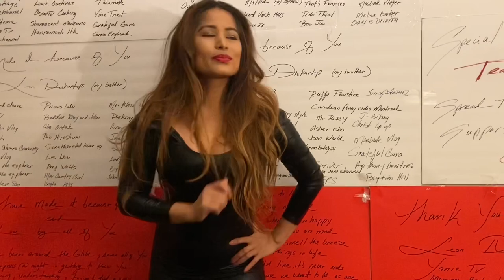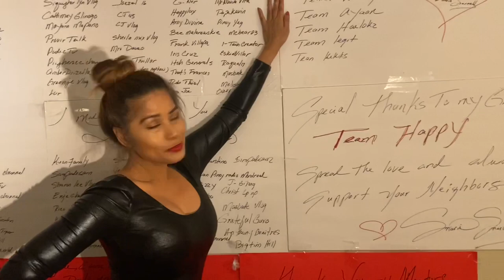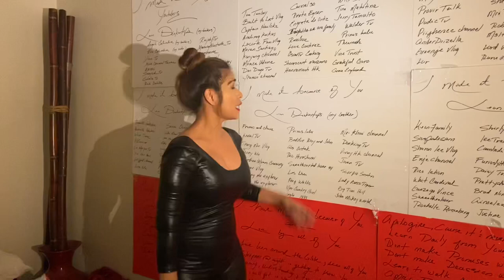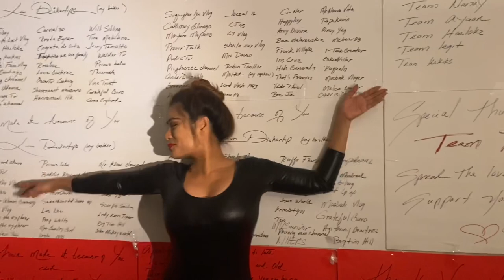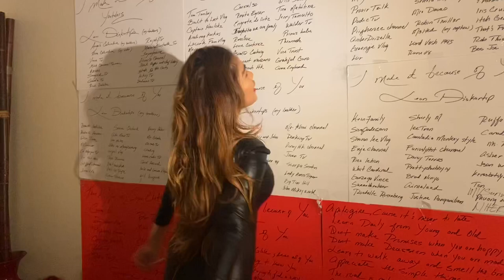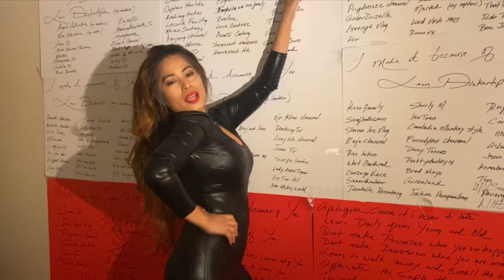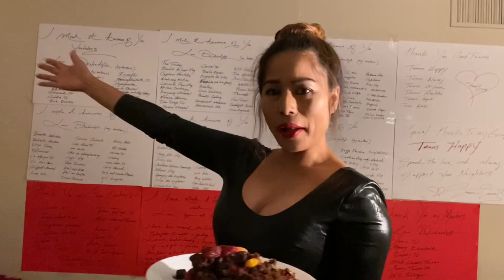TIPS ON HOW TO THANK YOUR FANS